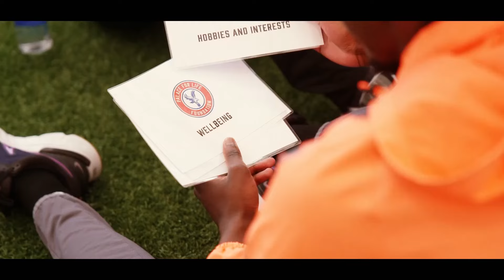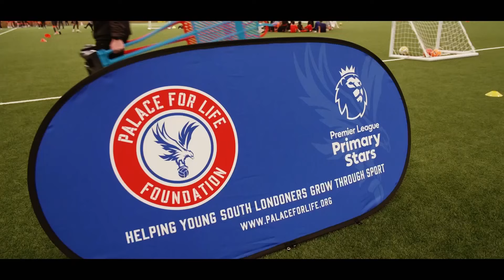Crystal Palace F.C. Squads Meet Palace for Life Participants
We were visited by BBC Match of the Day and the first-team squads to meet a bunch of our participants and get a closer look at our work across south London.